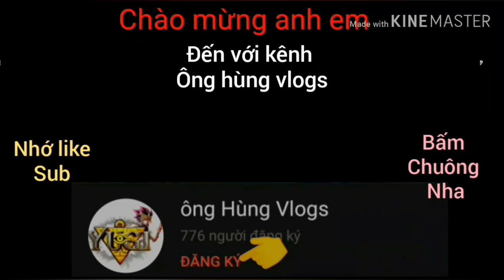Yugi H5 Đảo chuyển thế giới 6.0 Combo hay quá